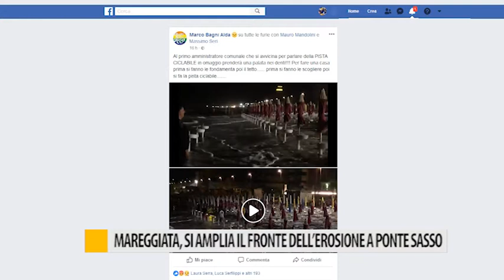Mareggiata, si amplia il fronte dell'erosione a Ponte Sasso